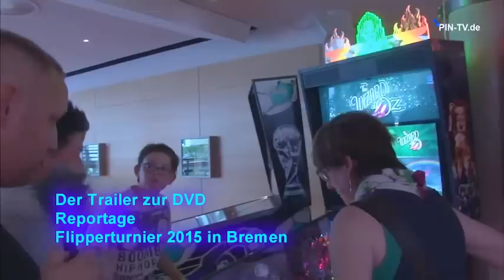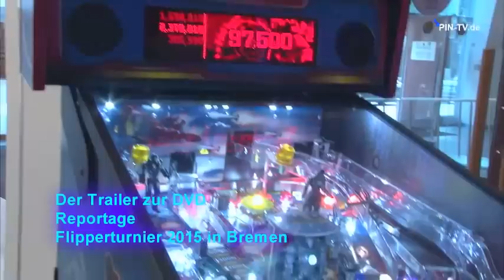Trailer zur DVD - Offene deutsche Flippermeisterschaft 2015 in Bremen 2015